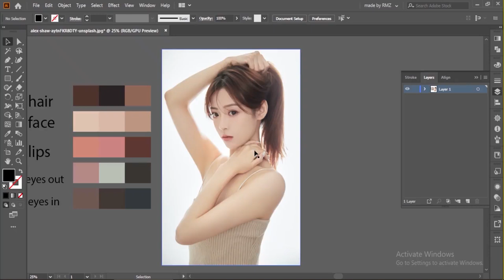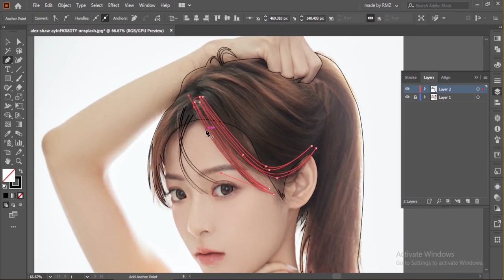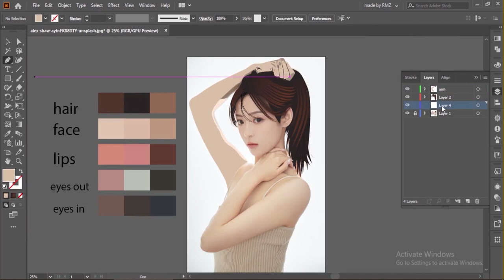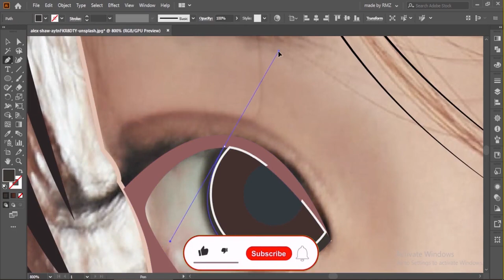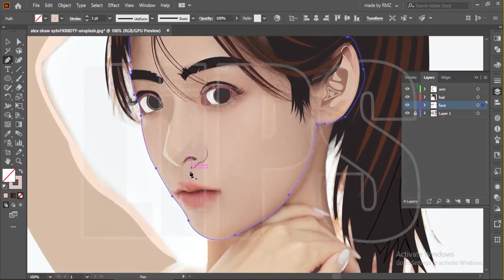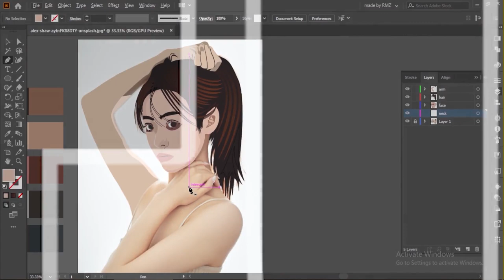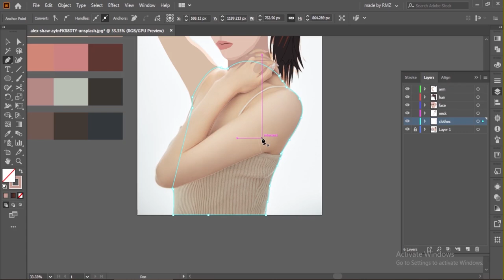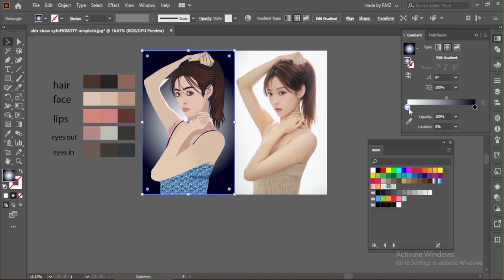Vector Portrait in Adobe Illustrator 2023| Adobe Illustrator CC| Speed Art | Vector Illustration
In this video, I'm gonna tell you how to create a girl vector portrait in Adobe Illustrator 2023

Hey, Guys what's up this is Rameez and today I will show you how I designed this vector portrait a girl image. It took me 2:45 hours to create this tutorial, so I have used speed art to show you my illustration techniques using a girl image.

[ SOCIAL LINKS ] follow me there